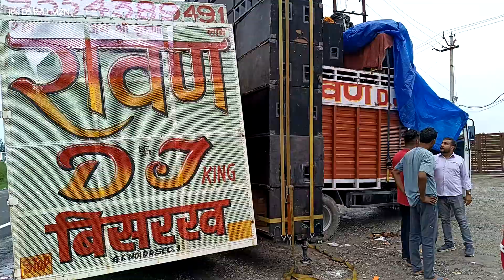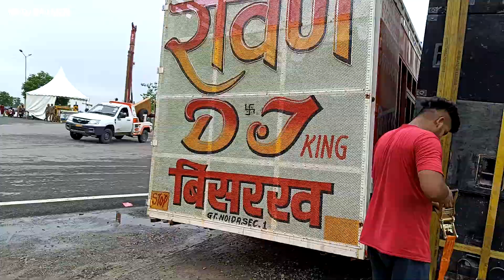DJ कवित रावण ||बिसरख हरीद्वार|| कांवड़ यात्रा सेटअप 2024